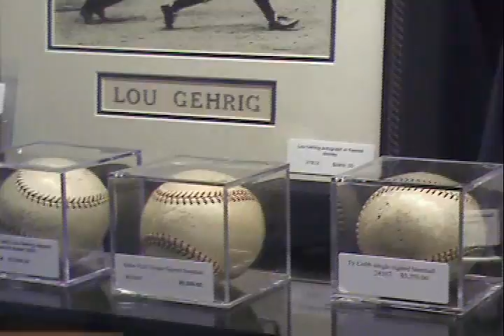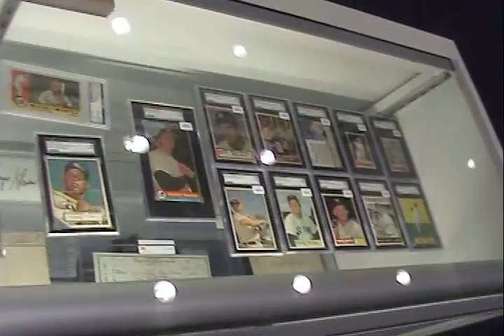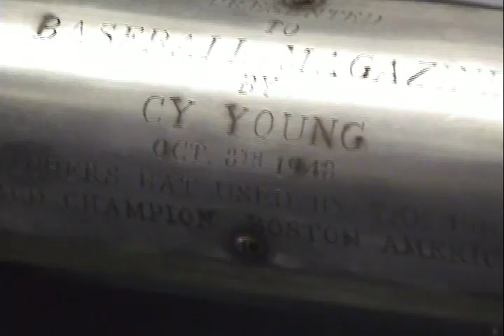Freedom Card Board.com Interview Hunt Auctions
Chris Levy interviews David Hunt, CEO of Hunt Auctions